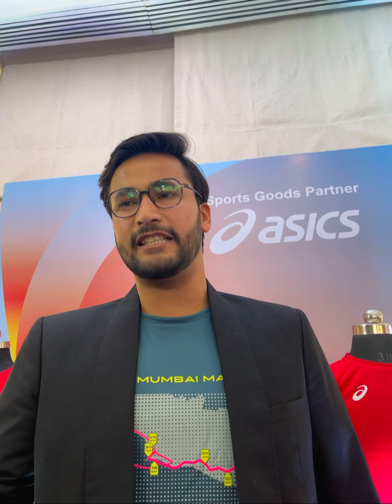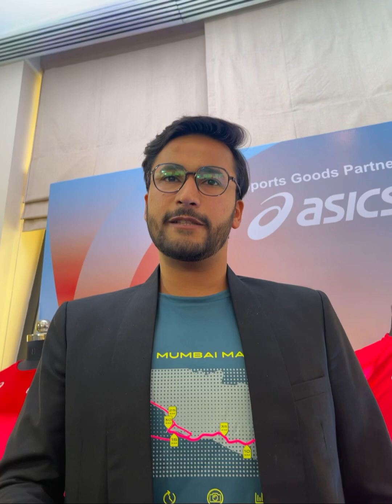The Tata Mumbai Marathon is the biggest marathon India has to offer, says Vikram Tomar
After a two-year break, the legendary Tata Mumbai Marathon in 2023, kicks off the year with a bang event.

It will include categories like the Full Marathon, Half Marathon, 10k, the Dream Run, Senior Citizens’ Run, and the Champions with Disability Run. It will start from the famous Chhatrapati Shivaji Maharaj Terminus (CSMT).